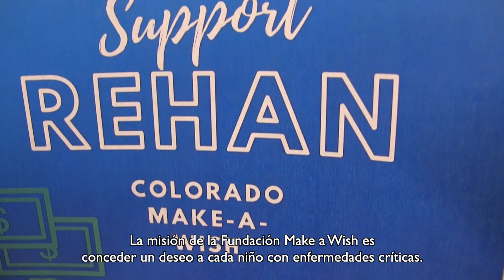Rehan's Wish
Meet Rehan. He's four years old, lives in our county, and he has recently overcome eye cancer. Rehan's Make-a-Wish is to go to Universal Studios in Orlando, Florida, and this week Eagle Valley is coming together for Wish Week to make his and other children with life threatening diseases' wishes come true.

To support Rehan's wish, you can donate online at Make-a-Wish Colorado by using the following link:

Created by Bella Rulon '20, Kim Mayorga '21, and Jordan Neifert '22
Translation assistance from Kim Mayorga '21 and Herry Garcia '20